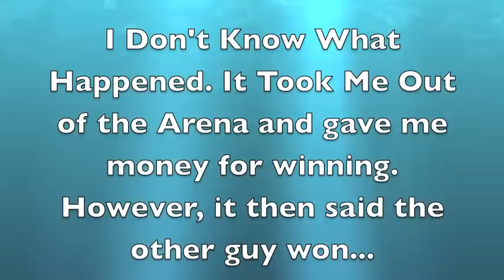Minecraft Survival Games: Episode 2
This is a really fun server with SG, factions, etc.

Song 1: 1000 Ships of the Underworld
Song 2: Freedom Fighters
Song 3: Protecters of the Earth
Song 4: Fire Nation
Song 5: Am I Not Human?